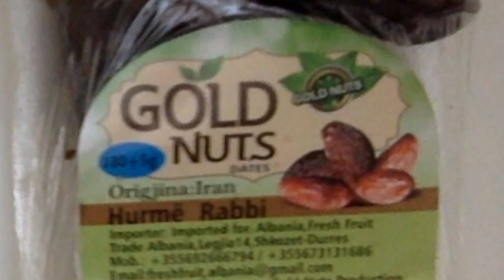Iranian Dates by eKay Originals with Buster and Maurice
Lyrics Below

Maybe this video's about American foreign policy and its hypocrisy. Or maybe it's about its accuracy. Maybe it's about the people no one hears about who suffer as a result of their country's foreign policy. Maybe it's about the Iranian nuclear program. I'm not sure. It was just supposed to make you laugh, okay?

Lyrics:

IRANIAN DATES

Found dates in a European store
Scanned the label really quick
It said they were from Iran
A country run by lunatics

Were they put into the box
By a guy with a long beard
Calling us the Great Satan
And acting really weird

Chorus:

Iranian dates
/Changing people’s fates/
Iranian dates/
Banned by the United States

If I ate them would I contract
A rare Persian disease
Would I then buy a carpet
And pray to Allah on my knees?

Was a secret nuclear site
Under where they were growing?

I carefully opened up the top
To see if they were glowing

Bridge:
Wanted a box
/Good for my metabolism
/Nervous my money will
/End up funding terrorism

Written on 07/2018